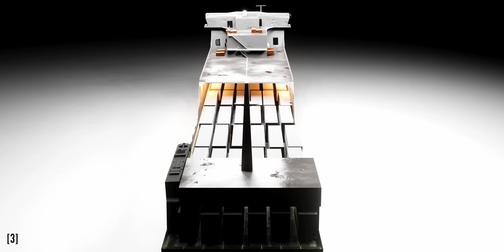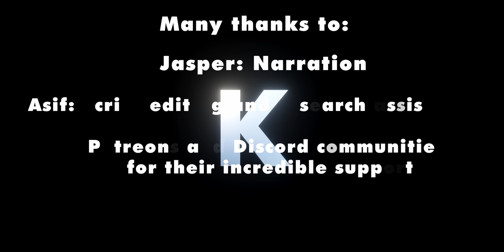China's Secret Weapon in the Invasion of Taiwan: RoRo Ferries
During registration, use the code POPEYE to get 500 Doublons, 1,500,000 Credits, 10 Days of Premium Account, and a choice of  the ships Langley, Phoenix, Wyoming or Clemson after 15 battles.

Roll-On Roll-Off ferries, RoRo is short, are commercial ships used by the Chinese military in its drill of the Invasion of Taiwan. Roll-On Roll-Off ships can become critical assets during an invasion of the island for two main reasons. First, they increase four folds the Chinese navy's sea-lift capability. Second, they blur the line of what is a war ship and what is a civilian ship, creating a tactical ambiguity that could make an invasion of Taiwan easier for China. In this video we analyze how RoRo ferries are essentially China's secret weapon in supporting a possible invasion of Taiwan and we will try to answer two major questions: What are the sea-lift and amphibious capabilities of these vessels? How could China benefit by blurring the line of what is a war ship and what is a civilian ship?

Softwares: Animations made with ♥️ with Blender,  Editing in DaVinci Resolve, and map analysis and editing in QGIS.

If you are interested in how to make a map in Blender check out ​  @AlaskanFX 's  tutorials! Thank you for the inspiration!

Table of content:

00:00 The strange case of the Chinese ferry Zhong Hua Fu Xing
01:19 2 Reasons of the Chinese Roll-On Roll-Off ferries' importance
02:16 RoRo ferries sea-lift capabilities
05:28 World of Warships
06:46 what are the RoRo ferries built to military standards
08:09 The importance of upgraded ramps for amphibious operations
10:49 The Blurring of what is a war ship and what is a civilian ship
11:41 Conclusion

If you scrolled all the way down here you deserve to join the secret Patreon ;) If you love to discuss about the nitty gritty of Uzbek foreign policy or want to just have a chat on the latest news, this is your place!